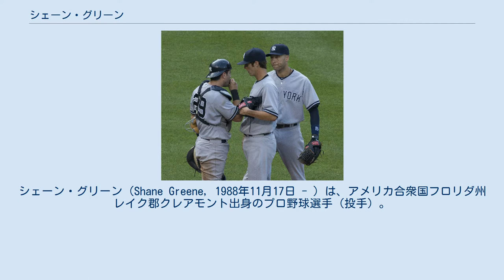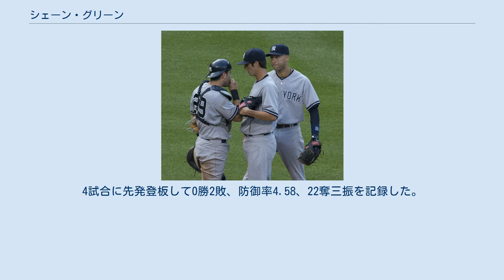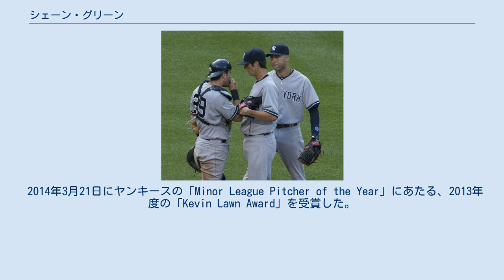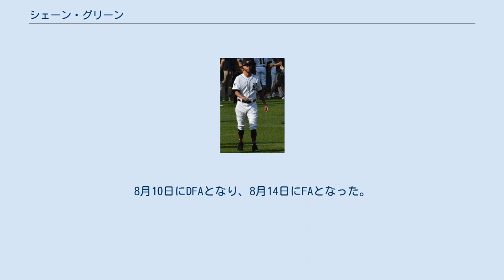シェーン・グリーン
シェーン・グリーン（Shane Greene, 1988年11月17日 - ）は、アメリカ合衆国フロリダ州レイク郡クレアモント出身のプロ野球選手（投手）。
ロサンゼルス・ドジャース所属。
右投右打。
愛称はグリーニー（Greeny）、シェーナー（Shaner）。
 グリーン(中央)とフランシスコ・セルベーリ(左)と デレク・ジーター(右) 2009年のMLBドラフト15巡目（全体465位）でニューヨーク・ヤンキースから指名され、6月16日に契約。
契約後、傘下のルーキー級ガルフ・コーストリーグ・ヤンキースでプロデビュー。
13試合に登板して1勝2敗、防御率5.87、20奪三振を記録した。
 2010年はまずA-級スタテンアイランド・ヤンキースでプレーし、10試合に先発登板して2勝6敗、防御率4.59、44奪三振を記録した。
8月にA級チャールストン・リバードッグスへ昇格。
4試合に先発登板して0勝2敗、防御率4.58、22奪三振を記録した。
 2011年はA級チャールストンでプレーし、27試合に先発登板して5勝14敗、防御率4.37、128奪三振を記録した。
 2012年はA+級タンパ・ヤンキースでプレーし、24試合（先発23試合）に登板して4勝7敗、防御率5.22、101奪三振を記録した。
 2013年はA+級タンパでプレー後、6月にAA級トレントン・サンダーに昇格した。
AA級トレントンでは14試合（先発13試合）に登板して8勝4敗、防御率3.18、68奪三振を記録した。
オフの11月20日にヤンキースとメジャー契約を結び、40人枠入りを果たした。
 2014年3月21日にヤンキースの「Minor League Pitcher of the Year」にあたる、2013年度の「Kevin Lawn Award」を受賞した。
3月28日にAAA級スクラントン・ウィルクスバリ・レイルライダースへ異動。
開幕後の4月9日にメジャーへ昇格したが、登板のないまま4月14日にAAA級スクラントン・ウィルクスバリへ降格した。
4月24日にメジャーへ再昇格し、同日のボストン・レッドソックス戦でメジャーデビュー。
7回裏から登板したが、1死しか取れず、3安打3失点（自責点2）3四球で降板。
4月26日に再びAAA級スクラントン・ウィルクスバリへ降格した。
7月7日に再昇格し、同日のクリーブランド・インディアンス戦で先発起用され、6回を4安打2失点に抑え、メジャー初勝利を挙げた。
その後は先発陣が故障で次々と離脱したため、先発ローテーションに定着した。
 2014年12月5日にアリゾナ・ダイヤモンドバックスを含んだ三角トレードでデトロイト・タイガースへ移籍した。
 2015年は先発ローテーションの一角として16試合に先発登板したほか、2試合でリリーフ登板もした。
しかし、83.2イニングでホームランを12本許し、防御率6.88と打ち込まれてシーズンを終えた。
 2016年はリリーフに転向し、50試合中先発で投げたのは3試合だけだった。
防御率5.82、5勝4敗2セーブという成績に終わり、2年連続で打ち込まれた印象があるが、WHIPは1.33まで改善され、FIPでも自己ベストの3.13をマークするなど、投球内容自体は改善した感もある。
 2017年はリリーフに固定されてチームトップの71試合に登板。
シーズン後半はクローザーも務め4勝3敗9セーブ、防御率2.66を記録、リリーフ投手として大きく飛躍したシーズンとなった。
 2019年7月31日にジョーイ・ウェンツ、トラビス・デメリットとのトレードで、アトランタ・ブレーブスへ移籍した。
アローディス・ビスカイーノ、A.J.ミンター、ルーク・ジャクソンらが担っていたクローザーの役割を任せるために獲得された。
ただ移籍後は抑えで苦しんだため、監督のブライアン・スニッカーは8月9日に役割から外し、代わりにマーク・マランソンを配置した。
 2020年はシーズン開幕を前に年俸調停があり、年俸は625万ドルに決まった。
オフの10月28日にフリーエージェント（FA）と...